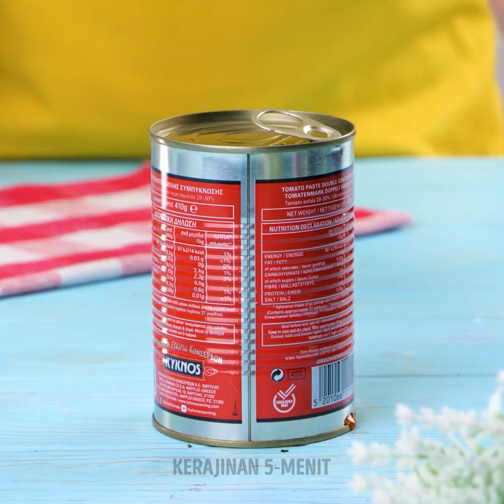Tips Makanan Sederhana dan Tips Dapur yang Akan Mengubah Hidup Anda